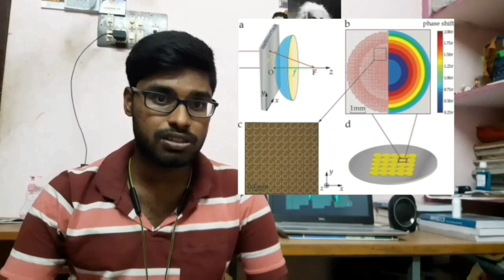Trendings in science and tech.series 1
cleardoubt_tamizha

Discription:
     This video is our first series of science ku puthusu. In this video we have given the trending updates in science to keep everyone updated in trending news in science and technology. In this video we have given 4 major trending technologies in science which is very use full in our daily day. This first one is about finding medicine for virus, bacteria and other disease causing microbes. The second one is about the meta surface lens which is used to correct color blindness. The third trending update is about the improvement in the internet speed and fiber optics, This fourth one is about the device which is used to detect the corona patients with out physical contact. comment ur doubts in comment section..